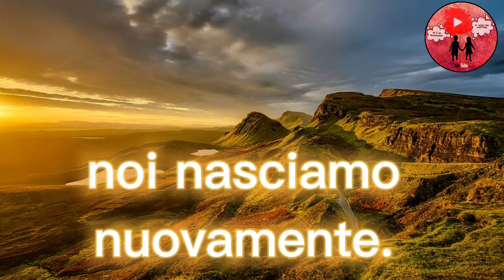Buongiorno e buona giornata 🍪☕🌸❣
Questa è la frase intera di questo video:
Ogni mattina noi nasciamo nuovamente. Ciò che decidiamo di fare oggi è ciò che conta davvero.